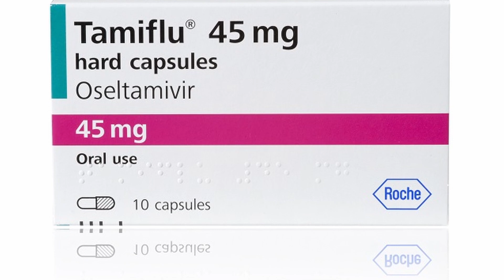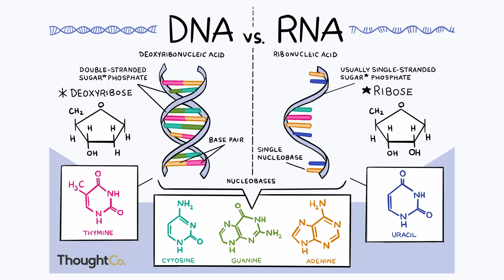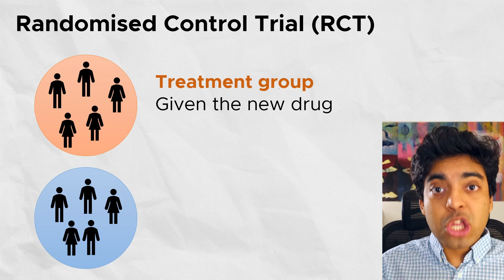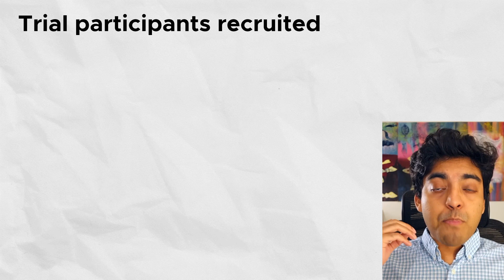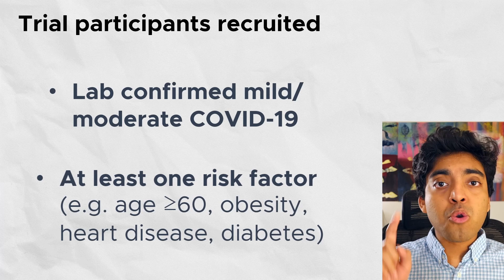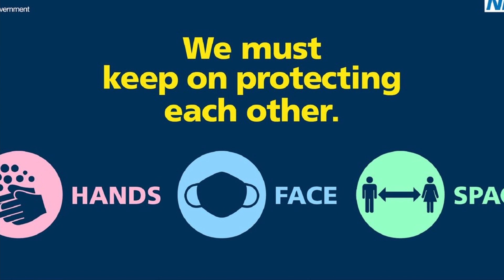New COVID Antiviral Pill?! Doctor Explains Molnupiravir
Doctor explains Molnupiravir - new COVID antiviral pill announced by Merck pharmaceuticals. A recent study shows that it halves the number of hospitalizations and deaths from mild-to-moderate COVID-19. This Merck Covid pill is really exciting news! Antivirals are hard to develop, which is why COVID treatment has been so difficult. We need to wait for more evidence to see how this could benefit millions of people!

⌚ TIMESTAMPS
0:00 Breaking news!
0:41 Disclaimer
0:56 What is molnupiravir?
1:52 How does molnupiravir work?
3:15 What do the study's results show?
4:42 Closer look at the statistics
6:33 What molnupiravir is NOT

Hi! My name is Dr Azmain Chowdhury, I'm a doctor from London! I post about medicine, science, life as a junior doctor, learning new things, and anything else that interests me! 😎